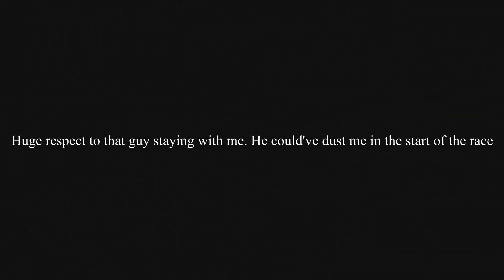NFS heat -I become a ricer (I met a friendly online player)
In this video I become a ricer everyone favorite :). I couldn't find the non-racing version for the Honda 2000
TAY IS THE GOAT!!! BEST ONLINE PLAYER EVER
I love every car

My upload schedule is: Mondays, Wednesdays and Saturdays AT 5PM PST

What is Need for Speed about?
Need for speed is a racing game published by EA "Electronic Arts" this series is mostly about street racing and tasks players to complete various types of racing. If you want to learn more about this amazing series and its history here is a free link